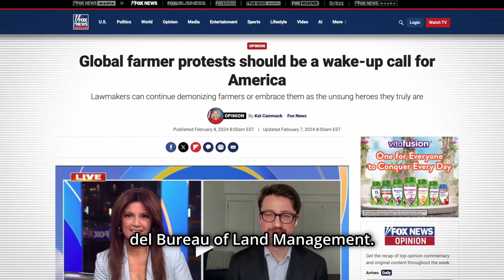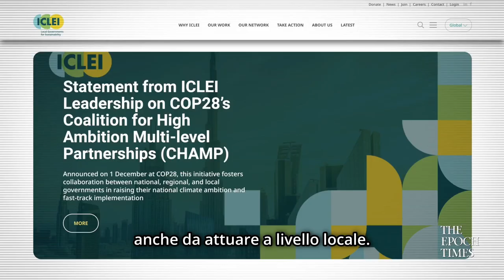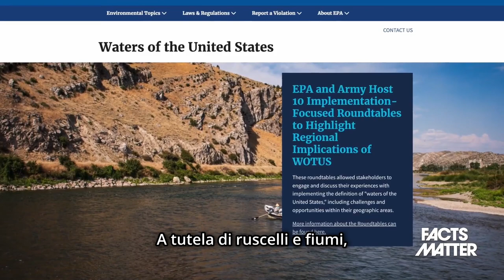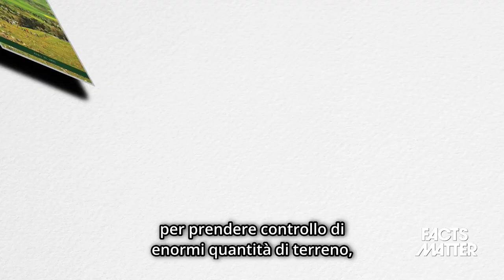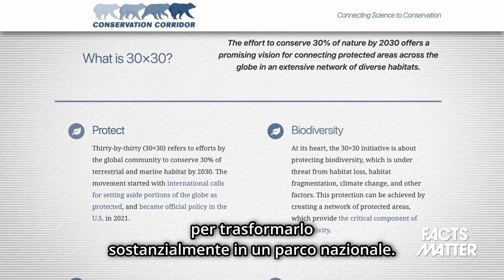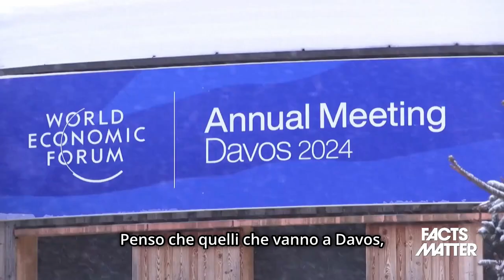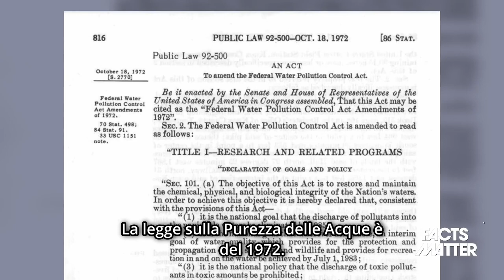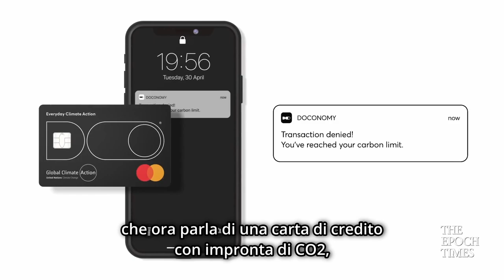Il Green New Deal globalista, ovvero dittatura e povertà diffusa camuffate da ambientalismo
Facts Matter con Roman Balmakov

Gli agricoltori di tutto l’Occidente non smettono di protestare contro le cosiddette "politiche verdi" dei vari governi nazionali. Politiche che, denunciano gli agricoltori, stanno mettendo a repentaglio la loro capacità di produrre quello che tutti mangiamo.

In Germania si combatte contro i sussidi al gasolio, in Olanda contro gli espropri governativi, in Irlanda contro l'abbattimento del bestiame e negli Stati Uniti contro la burocrazia del Bureau of Land Management.
I dettagli, in ogni nazione, sono diversi. Ma in realtà è un unico mostro con diverse teste (o “Agende”).

Intervista con Craig Rucker, direttore del Cfact, Committee for a Constructive Tomorrow.